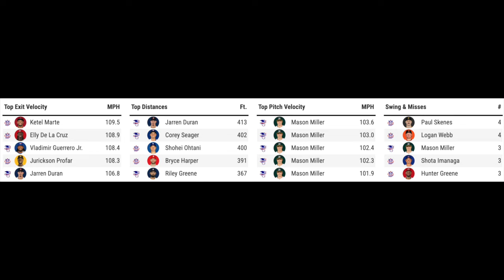Jarren Duran Wins ASG MVP + Dodgers, Orioles Want BLOCKBUSTER Tarik Skubal Trade! + OHTANI & SKENES!